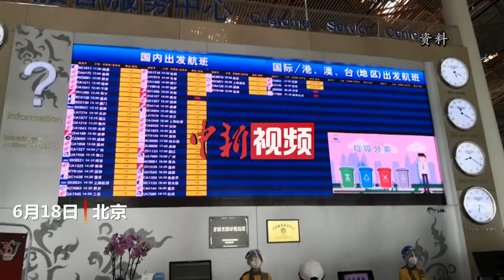首都国际机场：满足3个条件方可离京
北京首都国际机场公众号6月18日发布公告：根据首都联防联控机制要求，即日起所有旅客须展示北京健康宝“未见异常”的健康码并通过体温检测后方可进入航站楼。满足以下三个条件方可离京：①目的地政府防控要求；②北京健康宝健康码“未见异常”；③持有“7日内核酸检测阴性证明”。